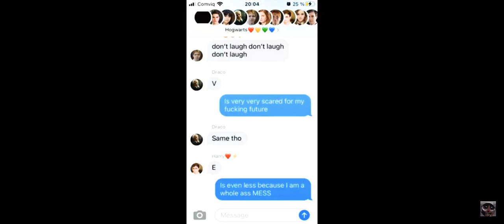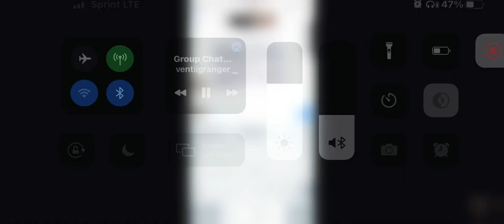This would be me only if I haven't fallen for Harry,Oliver,Tom riddle,mattheo,Fred 😅🤭⚡️🤍